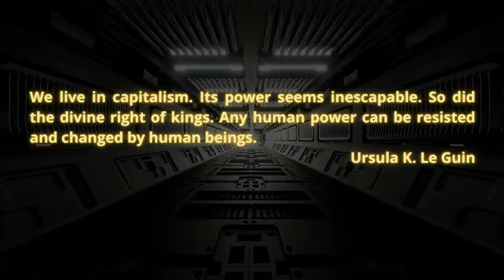Varn Vlog: Max Alvarez on Working Class People During the Pandemic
This episode is a co-production with Strange Matters Magazine.  Maximillian Alvarez is the Editor-in-Chief of The Real News Network in Baltimore and the host of Working People.  We discuss his recently released book, "The Work of Living: Working People Talk About Their Lives and the Year the World Broke" (Or, 2022).